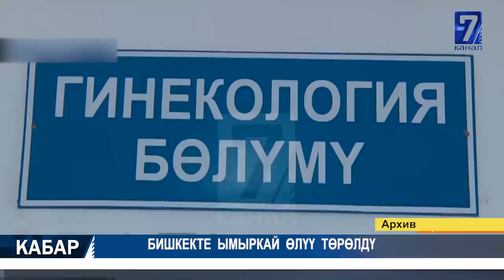БИШКЕКТЕ ЫМЫРКАЙ ӨЛҮҮ ТӨРӨЛДҮ 16.05.2020 ТҮШКҮ КАБАР 15:00